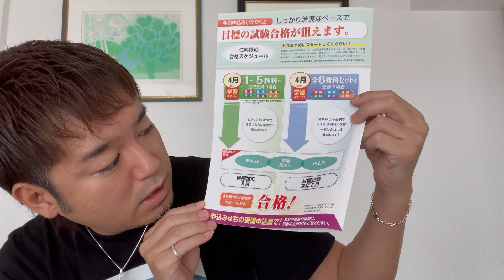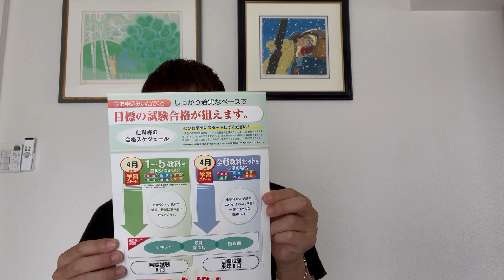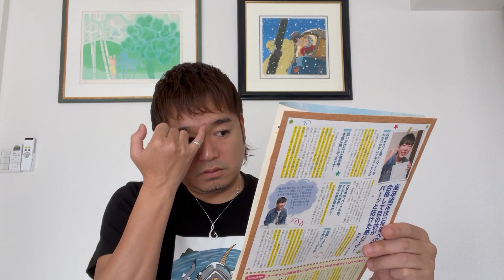【重大発表】仁科克基40歳 人生の折り返し地点ということで〇〇始めます！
毎週 金曜 夜８時〜配信（曜日と日時は変更になる場合があります）

#2021 Bisbee's Black & Blue